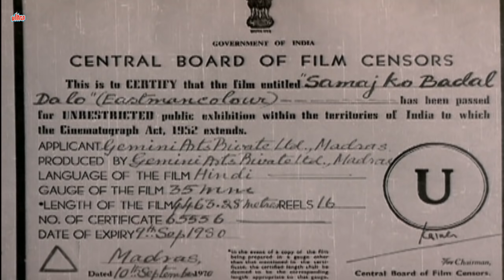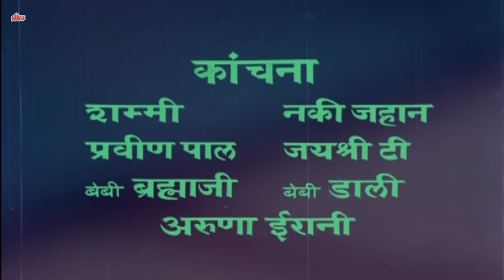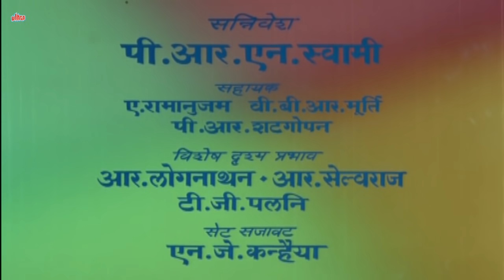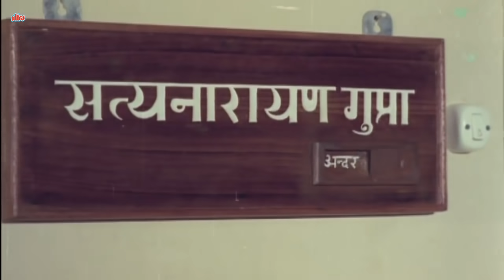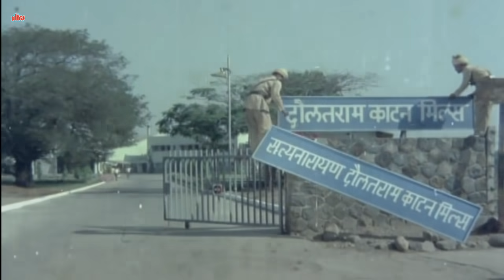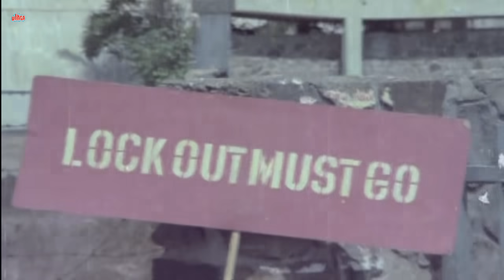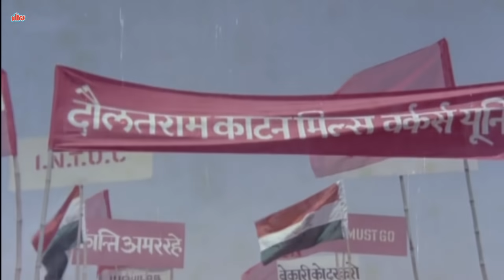Samaj Ko Badal Dalo Full Movie | Hindi Movie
Superhit Hindi Movie Samaj Ko Badal Dalo (1970)
Starring: Sharda, Ajay Sahani, Kanchan, Aruna Irani, Prem Chopra, Mehmood.
Producer : Gemini, Director: V. Madhusudhan,
Writer : Thopil Bashi, Music Director: Khem Chand Prakash